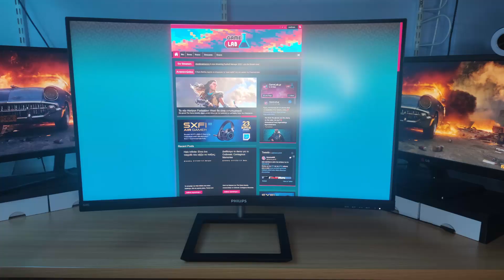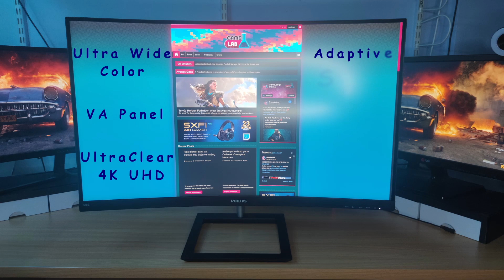PHILIPS 328E1CA | ΤΟ GAMING MONITOR ΠΟΥ ΘΑ ΑΓΟΡΑΣΕΙΣ ΦΕΤΟΣ!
👉Ανοίξτε τη περιγραφή για περισσότερα👈
▬▬▬▬Εμφανίστηκαν στο βίντεο▬▬▬▬
NoPlanGamers

▬▬▬▬▬▬Social Media▬▬▬▬▬▬